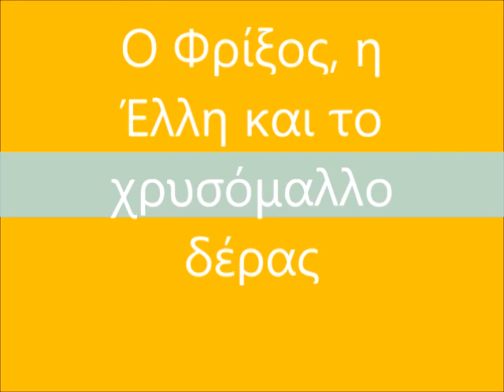4.1 Η Αργοναυτική εκστρατεία Ο Φρίξος, η Έλλη και το χρυσόμαλλο δέρας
Δασκάλα: Σταυρούλα Λαδά
Παιχνίδια για την Ιστορία της Τρίτης -Κωδικός φακέλου 4472
Ασκήσεις Μαθηματικών -Κωδικός φακέλου 4472
Ασκήσεις Γραπτού Λόγου -Κωδικός φακέλου 4472